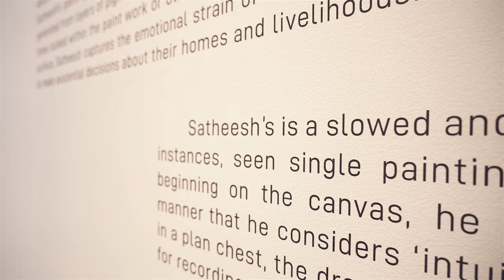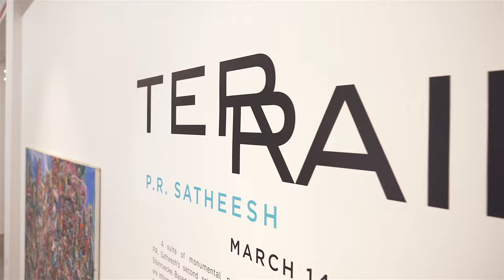Terrain by P.R. Satheesh | Galerie Mirchandani + Steinruecke | On view till May 9, 2024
A suite of monumental new paintings comprises P.R. Satheesh’s second solo show at Galerie Mirchandani + Steinruecke. Based between Kochi and Munnar, Satheesh’s works are informed by the travails of a largely agricultural community that is threatened by the forces of nature and the state. The canvases pulsate with the precarity of life in this area. As if absorbing people’s neuroses and adding to them his own, Satheesh’s paintings thrum with anxiety. Tight knots of colour, generated from layers of pigment, give rise to figurative forms. At times locked within the paint work or otherwise flittering on the surface, Satheesh captures the emotional strain of those forced to make existential decisions about their homes and livelihoods.

In Are they aware?, faces sharpen into view and dissipate while fuller bodily forms struggle to emerge from the painterly lattice. This interlocking of man and matter reflect the primordial relationship Satheesh has with the act of painting. The flickers of colour and soft strikes of paint that accumulate on his expansive canvases are products of a survival reflex. The overall kineticism and turbulence of the images give insight into how he perceives himself as influx and insecure in the world.

Excerpt from the exhibition essay by Dr Cleo Roberts-Komireddi